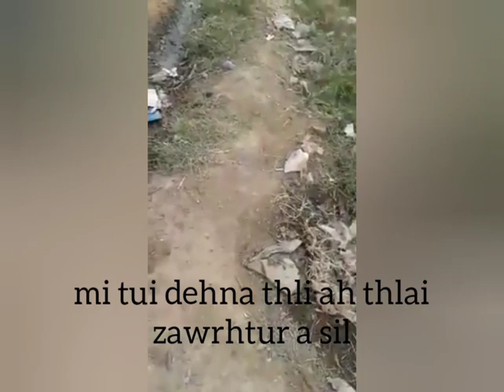Vai Thlai zawrh tur sawngbawl dan ṭawp lutuk#Hetiang hian emni,an rawn thawn tur hi an tih ṭhin?#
Tenchhe tan pheichuan eiloh vang vang phah natur thil ani he thil hichu..